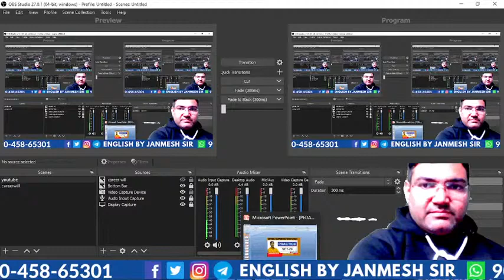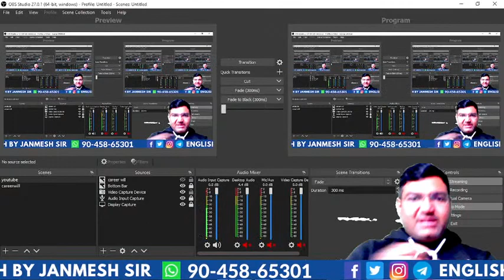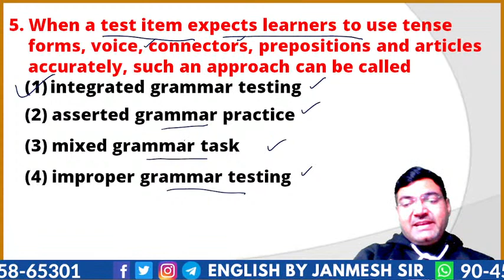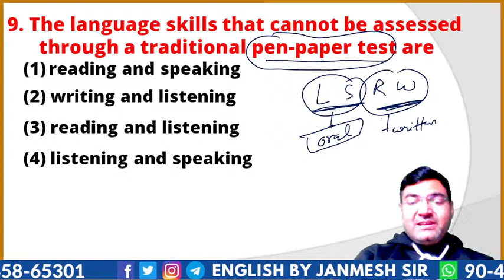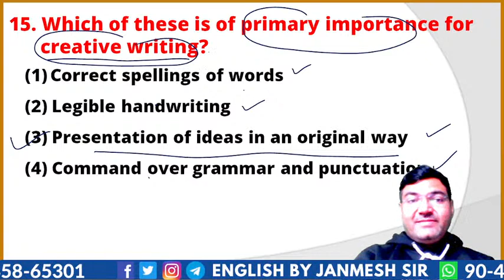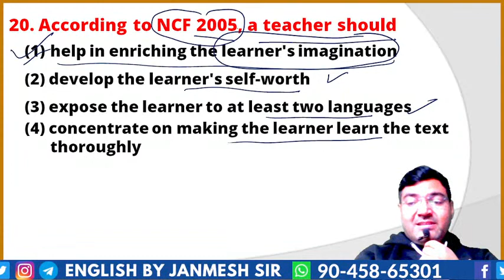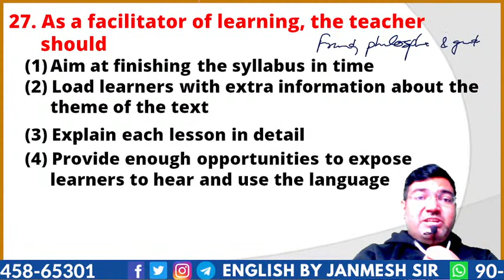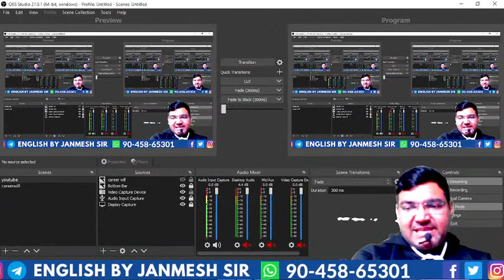PEDAGOGY SPECIAL || UPTET, CTET, SUPERTET, 2021 || SET - 29 || FOR TEACHING EXAMS || BY JANMESH SIR